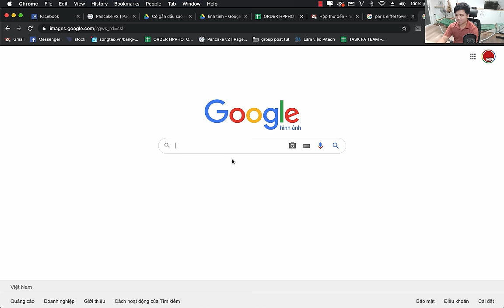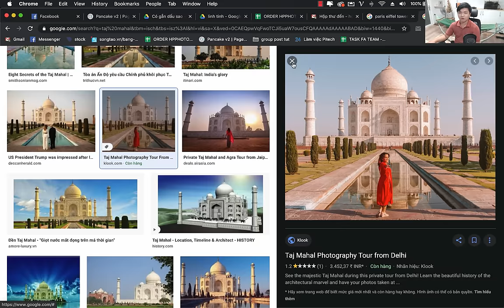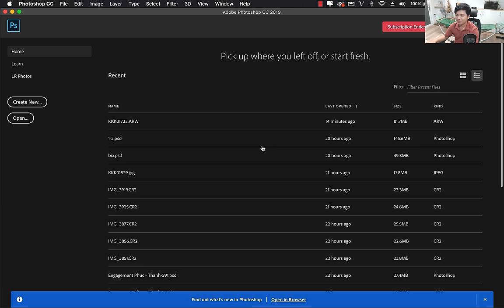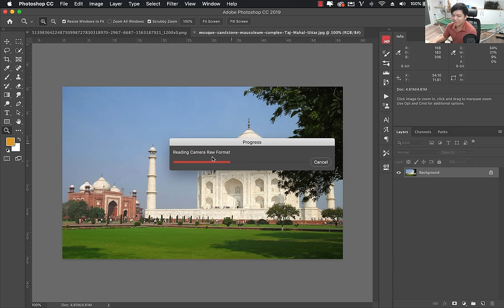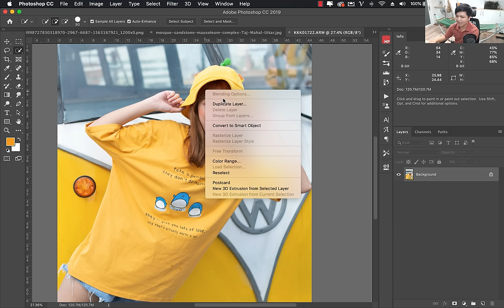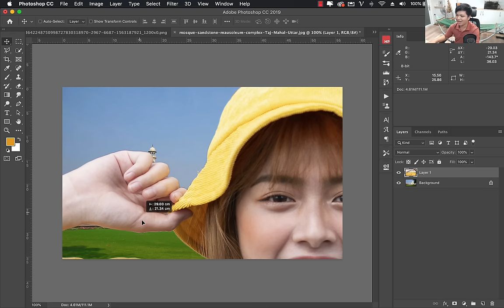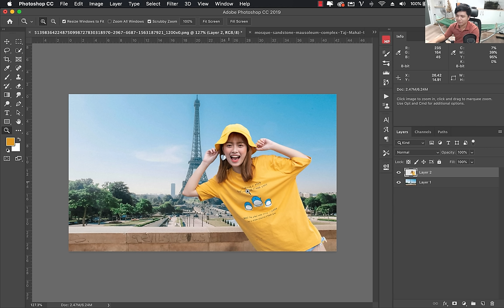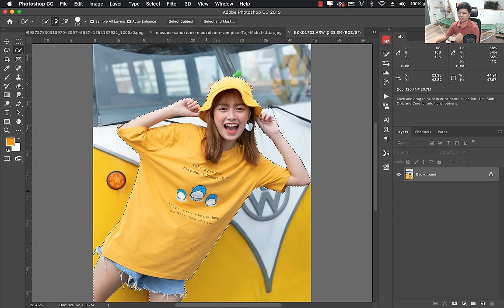Tự học Photoshop Cấp Tốc - BÀI 3 - Cắt ghép người qua nền khác - du lịch "ảo"